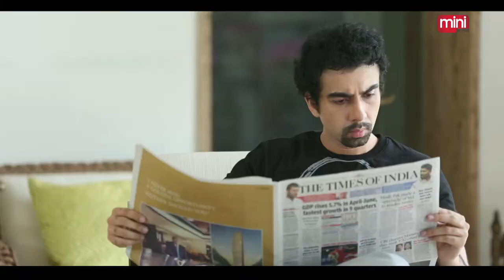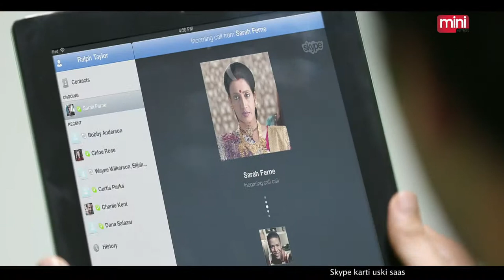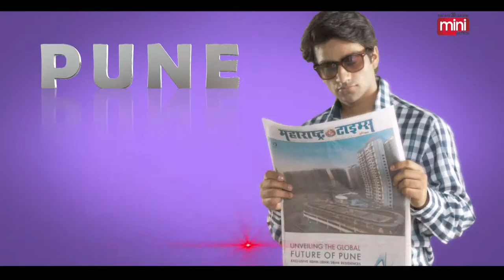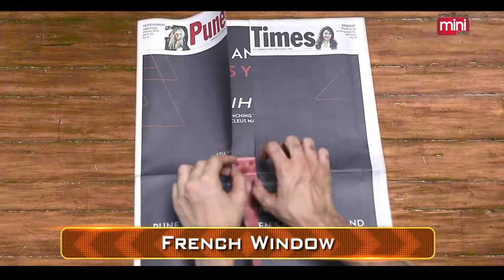Bennett & Coleman Ltd - Mini Metro Man Film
This film showcases the rise of Mini Metro India consumer. BCCL Ltd through its wide network of publications is the best partner for any brand to reach out to this Mini Metro Guy